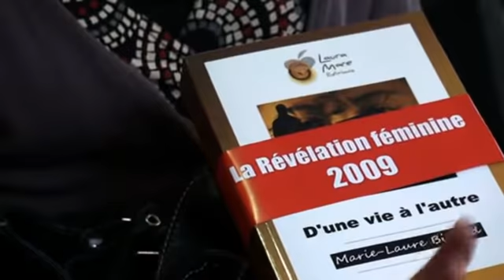Marie-Laure Bigand croise des destins de femmes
"D'une Vie à l'autre" est le dernier roman de Marie-Laure Bigand. Elle le signait au Salon Facebouquins. ... Il suffit parfois de peu de chose pour que tout bascule. D'une vie à l'autre est une histoire bouleversante qui nous entraîne au cœur des sentiments et où l'émotion nous emporte de la première à la dernière page. Ce roman bouleversant nous démontre que la vie n'est pas un long fleuve tranquille, et qu'elle peut emmener tout un chacun sur des sentiers inattendus. D'une vie à l'autre : Marie-Laure-Bigand Laura Mare éditions - 19.5 € Paru le 22/05/2009